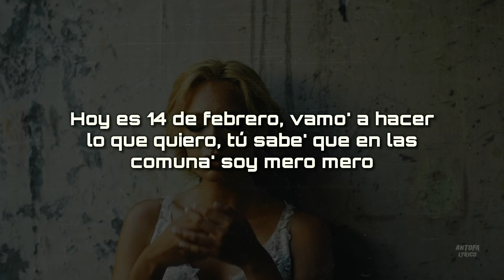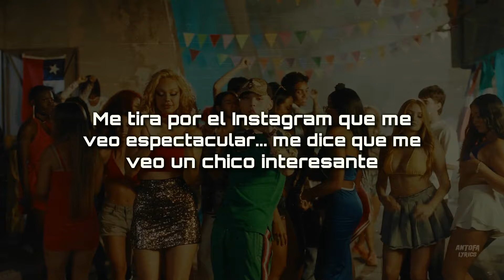NO HAY 14F - Jere Klein // letra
Video Oficial "NO HAY 14F"

► Sello discográfico:
65 ENTERPRISE